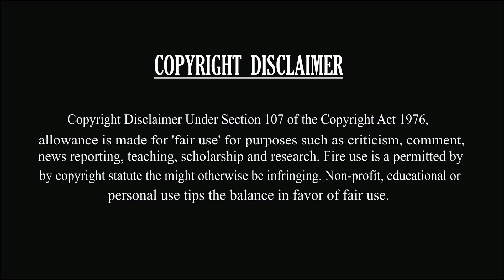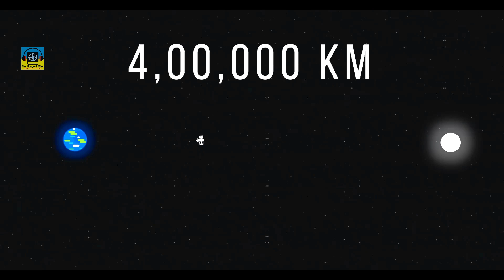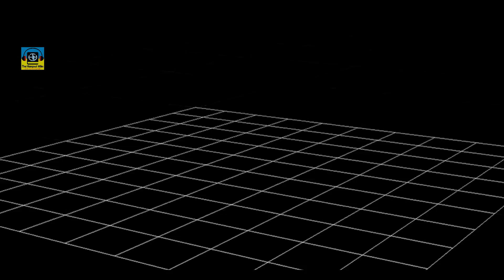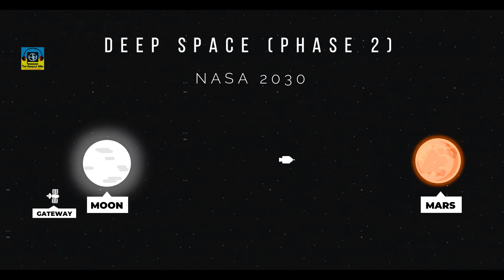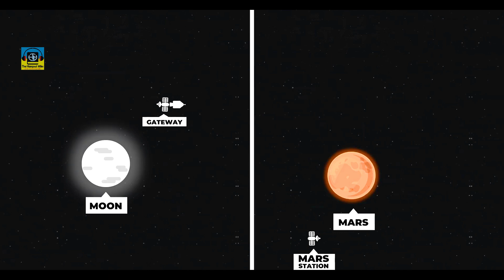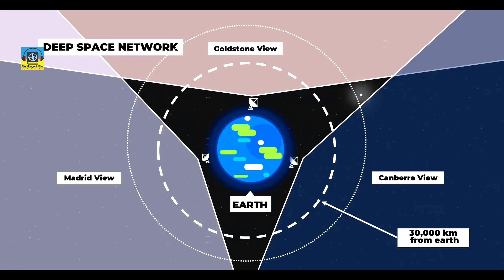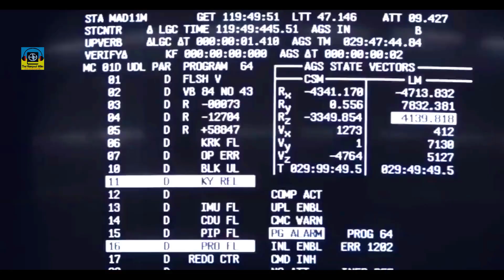NASA পরবর্তী Mission বদলে দেবে ভবিষ্যৎ !! NASA Future Exploration 2040 & Artemis program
NASA is going to launch a deep space mission on moon. This mission will be most advanced than previous Apollo mission. They are ready with advanced spaceship technology with a powerful deep space network.

Sources from Wikipedia, hypothetical planet nasa, and some of popular space website.
চাঁদ না থাকলে কি হতো আমাদের পৃথিবীর? I What Will Happen if the Moon Disappeared ? [Hypothesis]

আইনস্টাইনের 32 টি জানা-অজানা কথা যা আপনাকে অবাক করে দেবে - 32 Strange Facts About Albert Einstein

পৃথিবীর সবচেয়ে নিকটতম সৌরমণ্ডল, যেখানে আছে অবিকল পৃথিবীর মতন একটি গ্রহ I Alpha Centauri in Bengali

Planet 9 এর অস্তিত্ব কি আসলে রয়েছে ? Hubble Telescope থাকে কেন সেটা আমরা দেখতে পাইনা ? Bengali